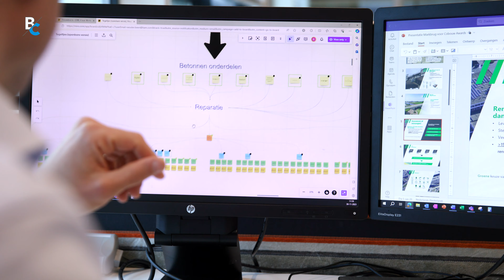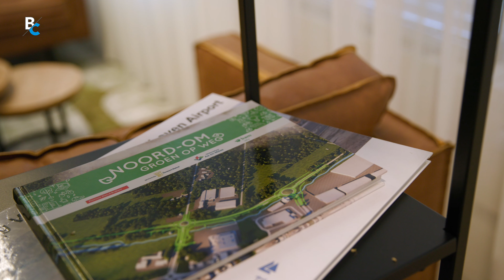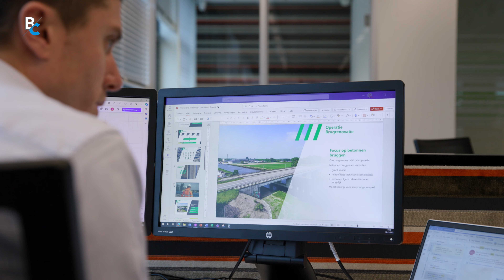Een Lonkend Perspectief: Hoe BAM bruggen en sluizen seriematig renoveert